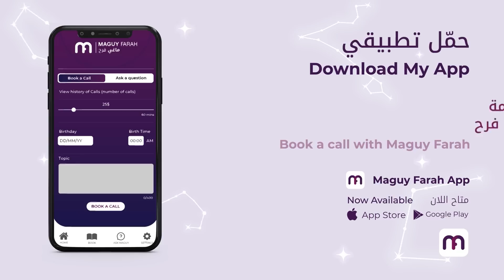ماغي فرح - برج العقرب - الصعيد العاطفي لشهر أيلول -٢٠٢٣ / Maguy Farah - Scorpio - September 2023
ماغي فرح - برج العقرب - الصعيد العاطفي لشهرأيلول - سبتمبر-٢٠٢٣ / Maguy Farah - Scorpio - September 2023

24 تشرين الأوّل/ أكتوبر/ October - 21 تشرين الثاني/ نوفمبر/ November

شاهد التوقعات الكاملة لـ  العقرب  ٢٠٢٣ - Watch the Yearly Scorpio Horoscope for 2023